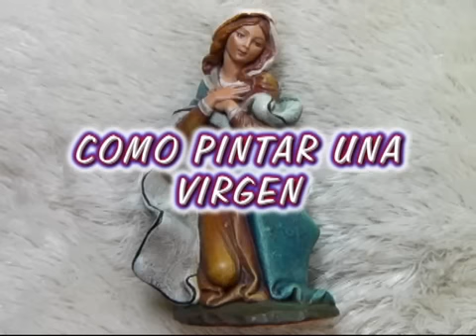COMO PINTAR UNA VIRGEN PARA EL BELEN PESEBRE - HOW TO PAINT THE VIRGIN MARY FOR THE BELEN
COMO PINTAR UNA VIRGEN PARA UN PESEBRE